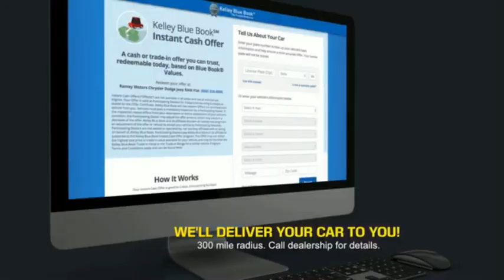2023 RAM 2500 Princeton WV 2-23498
2023 RAM 2500 Laramie

Ramey Motors
127 Frazier Dr

2023 Ram 2500 Laramie 6-Speed Automatic Cummins 6.7L I6 Turbodiesel 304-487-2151- FROM ANY OF OUR NUMBERS DIAL EXTENSION 1227 FOR THE BEST DEAL!